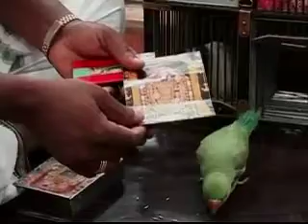ZeitGeist: IBM computer to challenge 'Jeopardy!'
April 27: IBM builds a computer that the company says can ace "Jeopardy!". Willie Geist hopes it will humble Alex Trebek in the process.